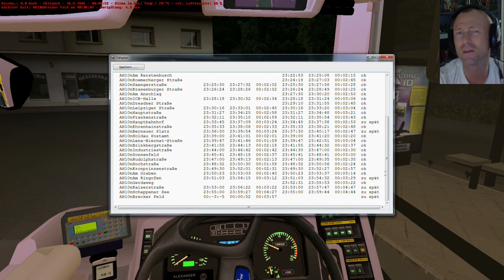Endstation Fickt-euch-ins-Knie-Straße ★ OMSI 2 #122 + Facecam ★ Let's play Omsi 2